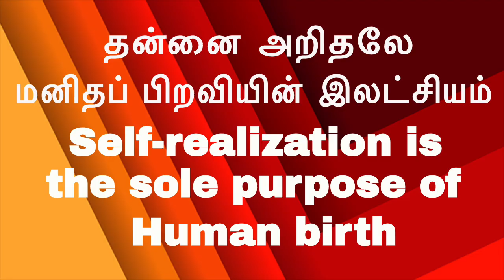அகந்தையின் அசுரத் தனத்தை யார் தடுப்பார் ? Who can stop the demonic nature of ego ?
simply sitting and you attain "Enlightenment"

Shortest way to reach "The Supreme way of living"

to know the complete secrets about your life

to know the hidden secrets about this Cosmos

to attain complete "Enlightenment"

to transcend cycle of births and deaths without going through Meditation and all other spiritual practices

(Ref: 07022019 manamEy enai song Ego demonic nature)